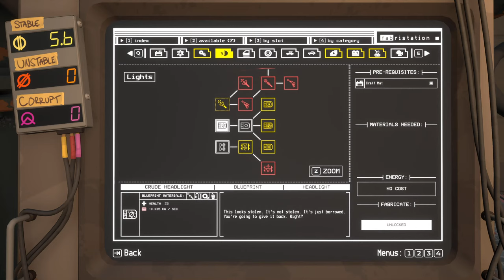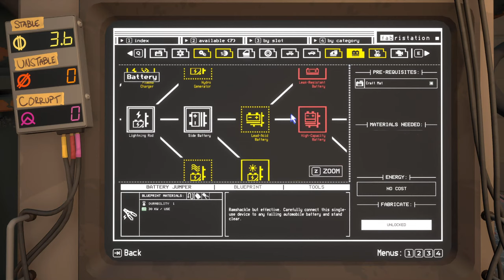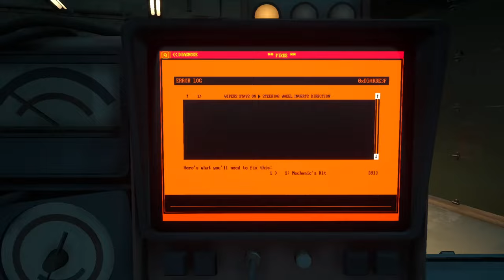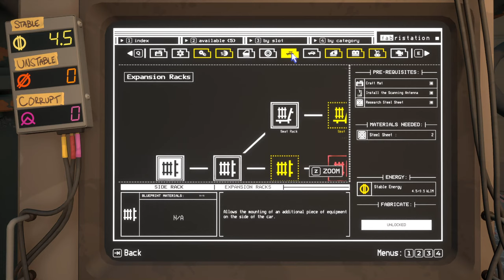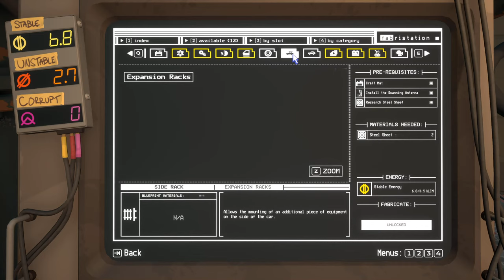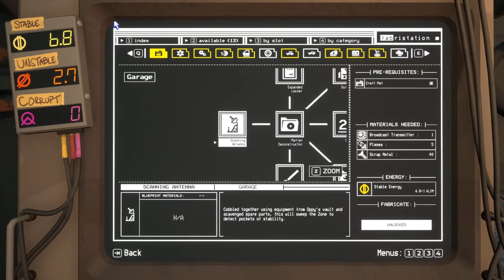RELASE DAY | My ALL Time NEW Favourite! | Pacific Drive | EP5